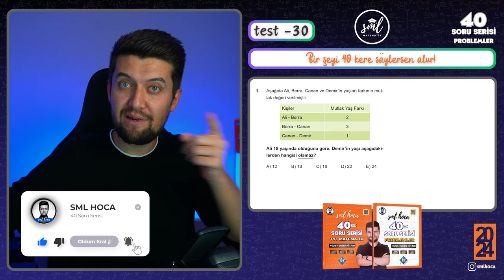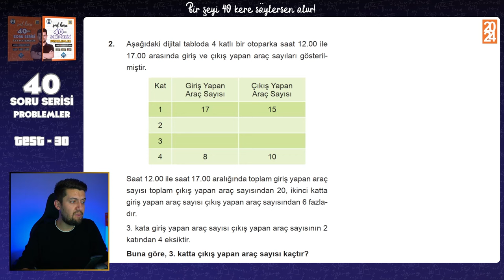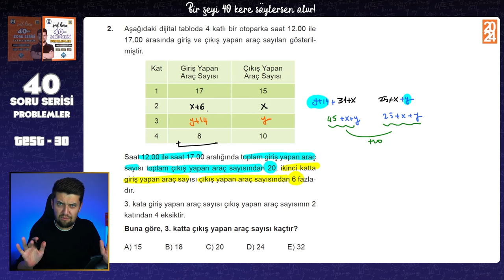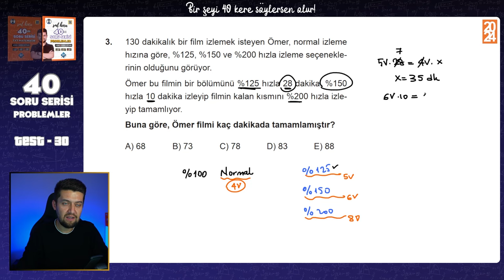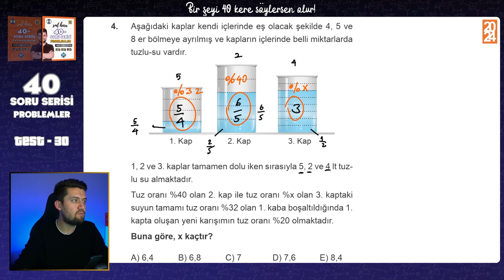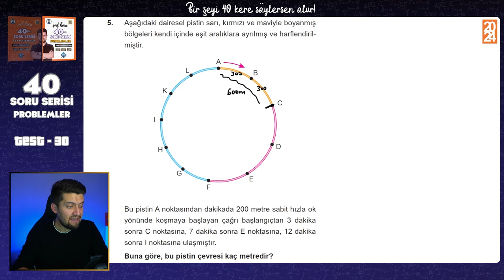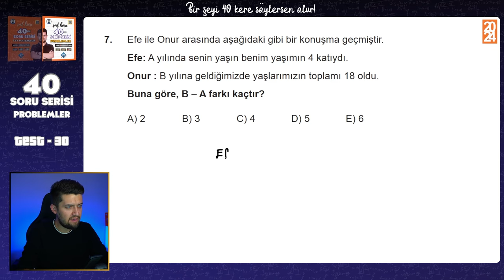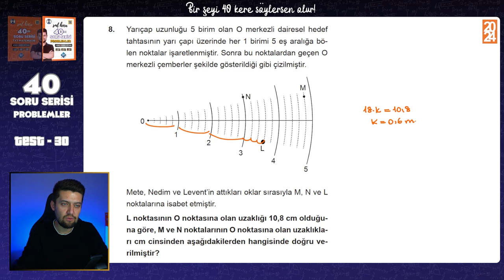40 SORUDA "PROBLEMLER" 2024 - 30.Adım - TYT Problemler Tekrar Kampı 🚀